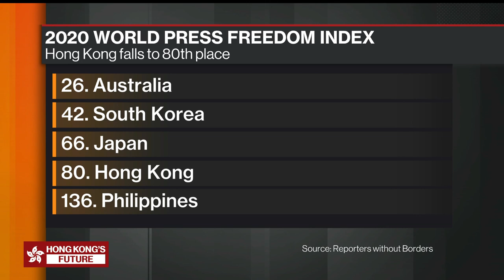How Would Hong Kong New Law Affect Media Organizations?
Jul.12 -- Doreen Weisenhaus, senior lecturer and director of the Media Law and Policy Initiative at the School of Journalism, Media, Integrated Marketing Communications at Northwestern University, talks about the new security law China imposed on Hong Kong. Weisenhaus, who taught at the University of Hong Kong prior to joining Northwestern, speaks on "Bloomberg Markets: Asia" with Yvonne Man and Haslinda Amin.